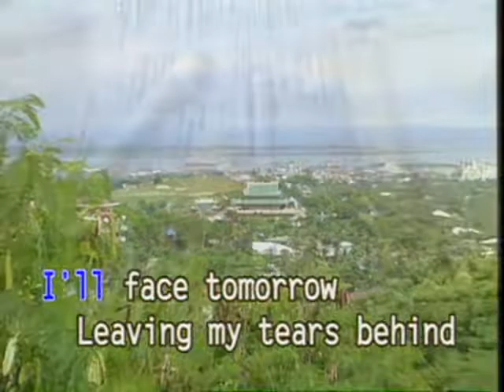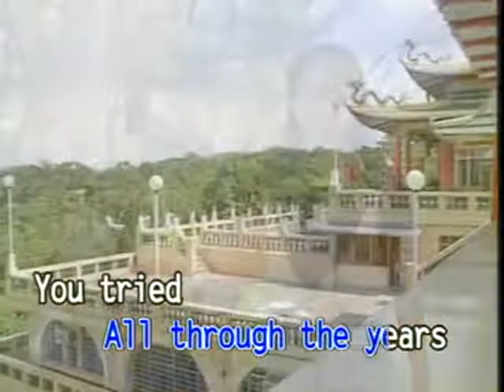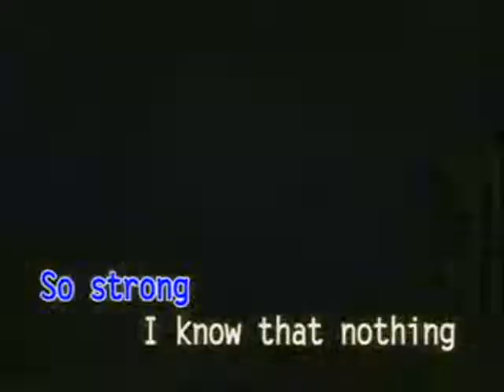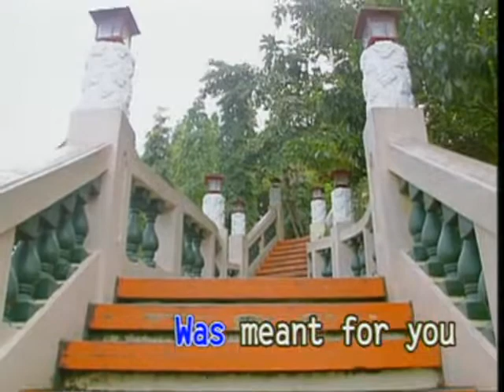I'll Face Tomorrow - Video Karaoke (Universal)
Title: I'll Face Tomorrow
As popularized by: Marco Sison
Writer: Danny Subido, Eddie Nicolas
Year: 1983

Video material copyright by Universal Records PH